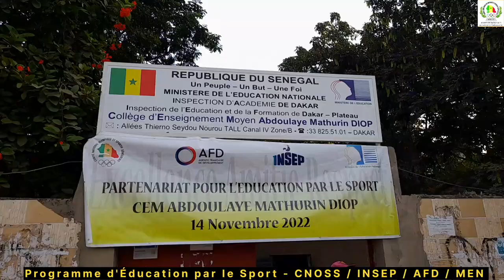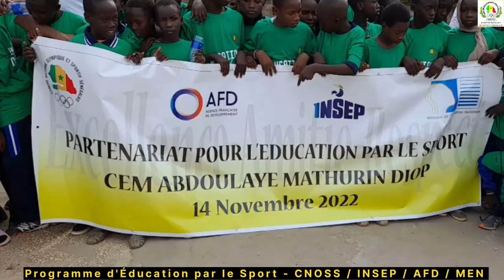JOJ DAKAR 2026 : Programme d'Éducation par le Sport 2022 CNOSS / INSEP PARIS / AFD / MEN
Programme d'Éducation par le Sport

Dans le cadre de la préparation des Jeux Olympiques Dakar 2026, le Comité National Olympiques et Sportif Sénégalais (CNOSS) à noué un partenariat avec l’INSEP de Paris, l’AFD et le Ministère de l’Education Nationale, pour l’accompagnement de la jeunesse sénégalaise dans la préparation de ce premier événement olympique en terre africaine.

Cette année, nous avons été chaleureusement accueillis au CEM Mathurin de Dakar, Plateau, à l'école élémentaire Alioune Diop, à l'école primaire Castor ASECNA, à l'école élémentaire SCAT URBAM et au CEM HLM Grand Yoff.

En présence d’Athlètes et Olympiens sénégalais et français, en l'occurrence, Mariama Signaté (handball), Awa Diop (handball), Assmaa Niang (Judo), Amy Séne (lancée de marteau), Malik Fall (Natation) et Edmond Sanka (Canoe kayak), durant ces 05 jours, nous avons pu initier près de 600 enfants  aux disciplines sportives susmentionnées et également au Programme d'Éducation aux Valeurs Olympiques (PEVO).